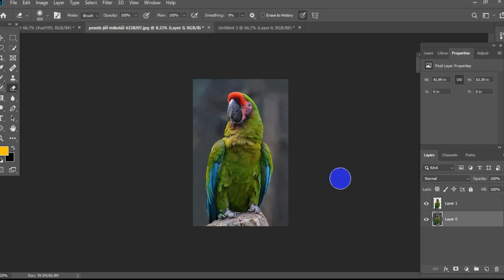How To Photoshop Photo Editing Tutorial #101 na1 Photo Background Change wonderful 2022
Best photoshop tutorial, People struggles with it though it's a very basic thing. I have shown different ways of removing background from a new picture with Photoshop. I used different photos just editing. New Thu artist .. ..2022

 PART: NA1

Thu artist 24.